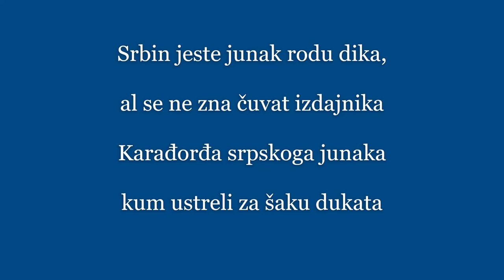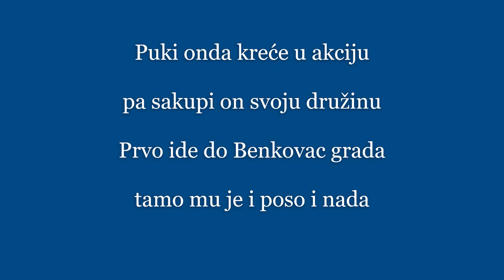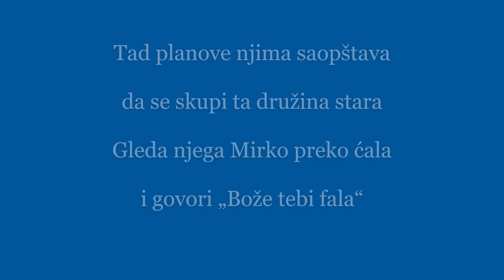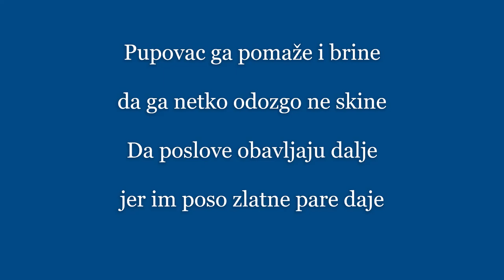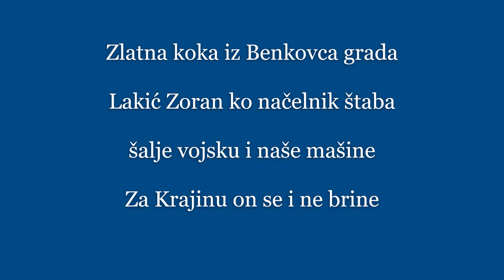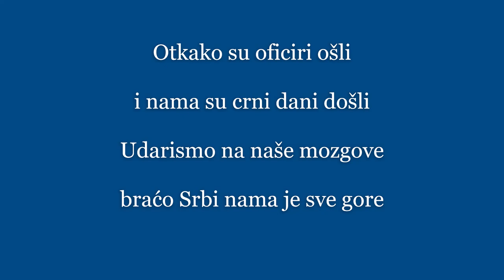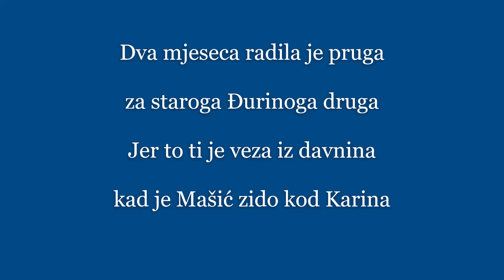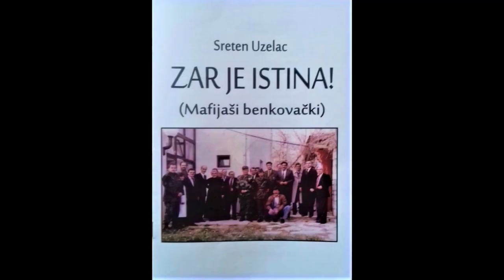Pjesma Sretena Uzelca o ratnom profiterstvu: Zar je istina! (Mafijaši benkovački)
Pjesma „Zar je istina! Mafijaši benkovački“ nastala je u srcu tzv. Krajine tijekom lipnja 1993. godine. Autor pjesme je, kako sam sebe tada naziva i potpisuje, jedan „propali Krajišnik“, a njegovo ime i prezime je Sreten Uzelac.
Bio je na benkovačkom području jedan Sreten Uzelac, tzv. oficir JNA, kapetan 1. klase, zapovjednik mješovitog protuoklopnog artiljerijskog puka koji je tijekom 1991. godine rukovodio grupom koja je minirala dalekovode i ostale objekte od vitalnog interesa u srcu Dalmacije. Inače u JNA pomoćnik načelnika štaba za operativno nastavne poslove u mješovitom protuoklopnom artiljerijskom puku i jedan od onih koji su skrivili patnje stanovništva priobalja koji su vrijeme ratnih devedesetih godina proveli bez struje i vode.
Sreten Uzelac koji je u lipnju 1993. godine napisao podugačku pjesmu je pukovnik u JNA, „načelnik službe bezbednosti u 92. mtbr. Benkovac“.  Pjesma je ispjevana epskim desetercem, ustaljenim jezičnim iskazima kad se u nizu govori o pretežno istim situacijama ili pojavama, u ovom slučaju o ratnom profiterstvu iza neprijateljskih linija, u samom vrhu tzv. krajiške vlade. Inače su navedenim stihom ispjevane skoro sve srpske tzv. junačke narodne pjesme.
Premda pjesma nema neku umjetničku vrijednost, iz današnje perspektive može biti značajna po tome što je autor  identificirao svoje suvremenike, stvarne osobe koje su se ratom okoristile za vlastito bogaćenje, dok su mnogi tada trpjeli strahovitu štetu, bilo ranjavanja ili pogibije, bilo materijalnu štetu epskih razmjera. Tako, uz zločinačku, kakvu smo već doživjeli, autor, kao svjedok vremena, upućuje na kriminalnu narav paradržave SAO Krajina.
Glavni likovi u pjesmi, kako ih autor navodi te opisuje njihovu ulogu u okupiranim dijelovima Republike Hrvatske,  su:
Zdravko Zečević, predsjednik Vlade Krajine;
Zoran Lakić, komandant TO Benkovac;
Milan Pupovac, pukovnik JNA;
Mirko Dubroja „Prnjar“, privatnik i ratni profiter;
Spase Dubroja „Beli“, „Prnjarev“ brat, ratni profiter;
Jovo Opačić, šef Crvenog krsta Krajine;
Đuro Oliverić, kapetan 1. mtbr.;
Mirko Bogunović, prevoznik;
Niko Katić, potpredsjednik Izv. vijeća SO Benkovac;
Radomir Kužet, ministar u Vladi Krajine;
Đuro Vojvodić, kapetan u komandi Benkovac;
Slobodan Vrcelj, komandant pozadine;
Ilija Mašić, pukovnik JNA, komandant kasarne;
Rade Krička, vodnik, pozadinski bataljon;
Momir Miščević, stariji vodnik iz Ogulina,
Dušan Vejnović, vodnik, pozadinski vod;
Đuro Zečević, direktor „IGM“ Zapužane;
Željko Babić, direktor GP „Radnik“ Benkovac;
Brane Novković, pomoćnik komandanta pozadine;
Goran Opačić „Klempo“, major, komandir vojne policije.

U videu su izvorni stihovi pjesme „Zar je istina (Mafijaši benkovački)“ u izvornom obliku, prema podatcima iz dnevnika pukovnika Sretena Uzelca, načelnika službe bezbednosti u 92 mtbr. Benkovac pronađenog tijekom VRO Oluja; a glazba koju smo koristili jest instrumental "Običan balkanski dan" autora Bore Dugića.